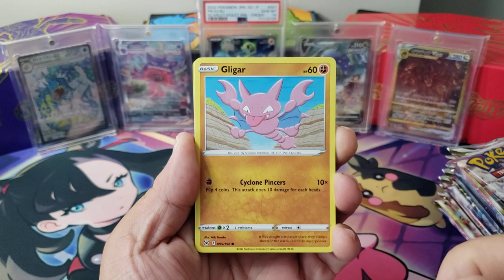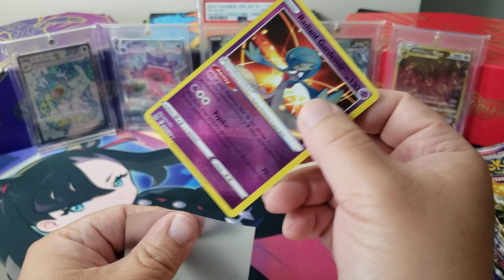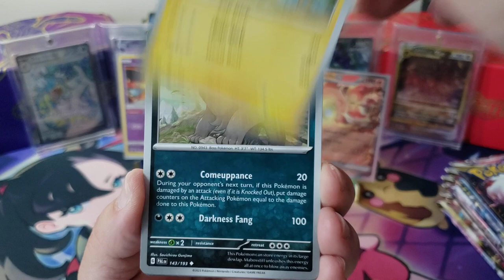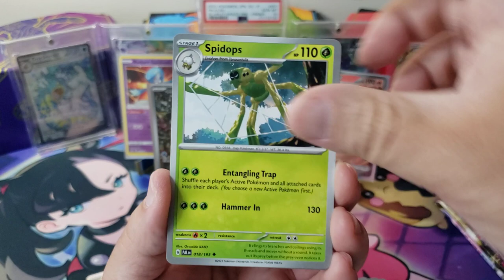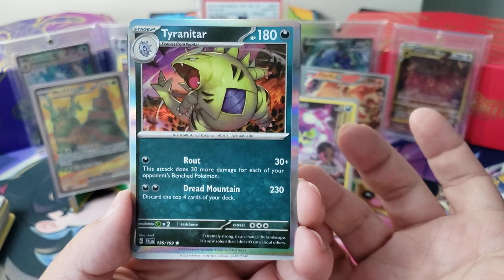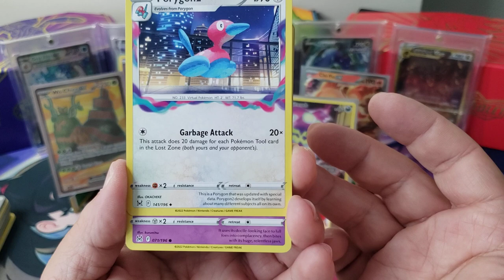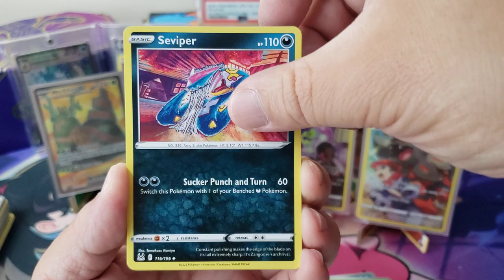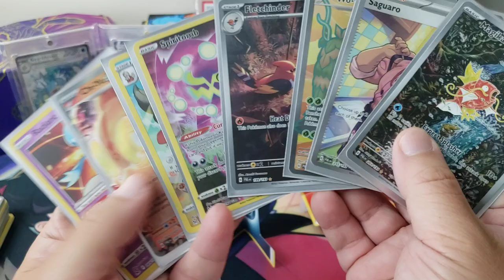Lost Origin & Paldea Evolved!!! 🤣WE FINALLY PULLED IT!!!!🤣🥰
hey guys!!! we got Lost Origin and Paldea Evolved packs to rip today! and we pulled some amazing cards! yes! hahahahahhaha

I hope you alll have a fantastic day! go make someone smile twice! have fun!